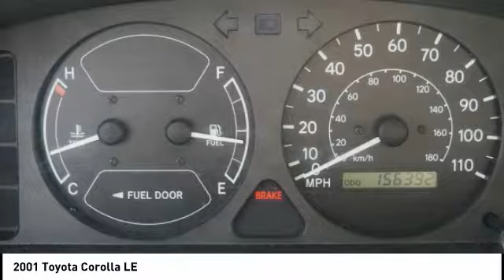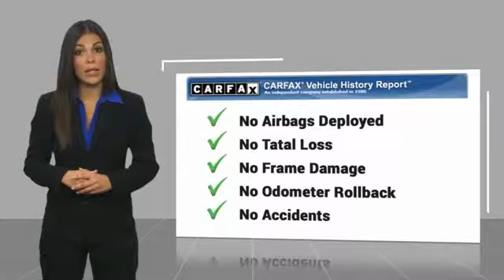2001 Toyota Corolla Orange CA U22438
2001 Toyota Corolla LE

1400 North Tustin Ave.

Pick up this Beige 2001 Toyota Corolla, available today at Toyota of Orange. This could be the one you've been searching for.